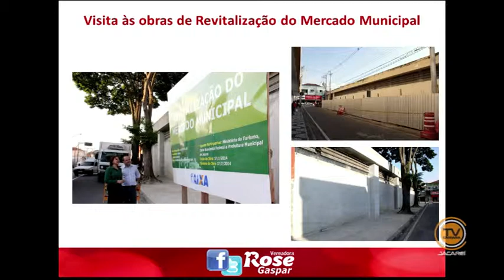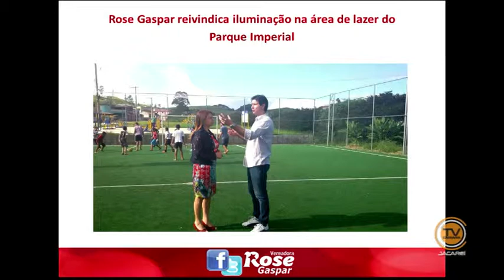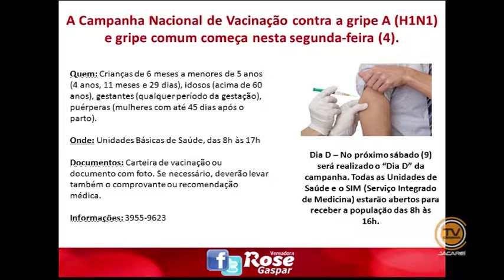Tema Livre - Vereadora Rose Gaspar (PT) 06/05/2015